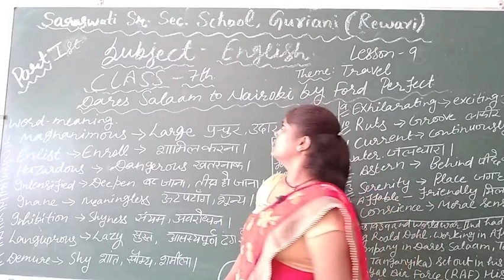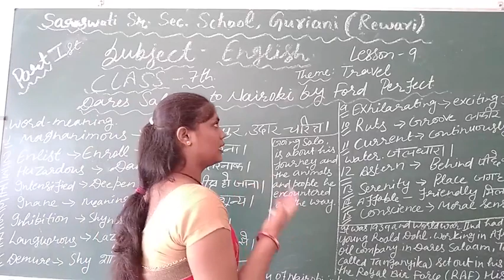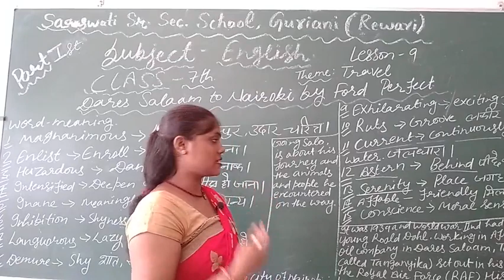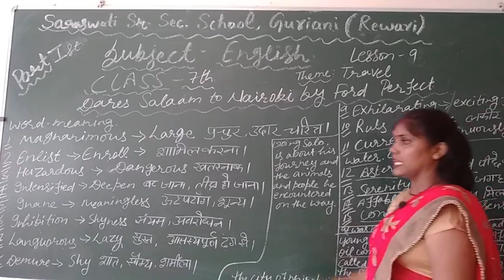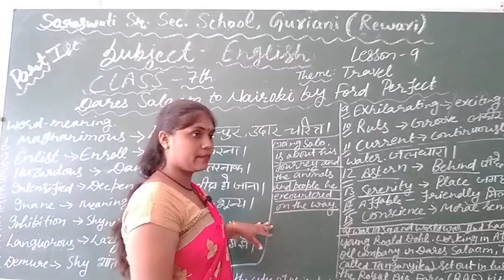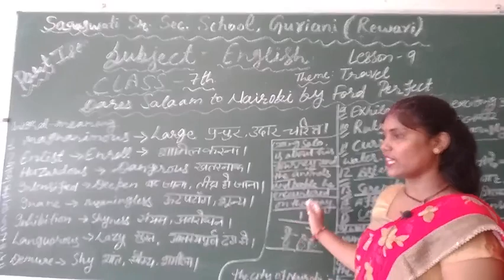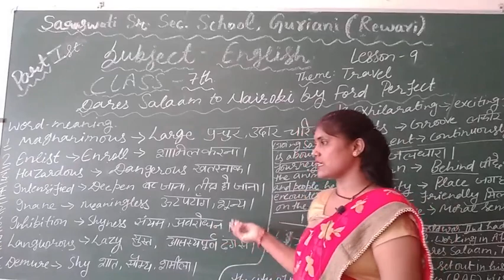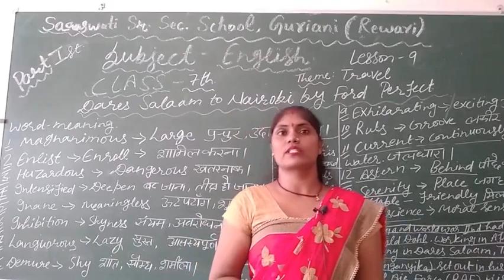Class =7th (English )lesson =9(part-1)